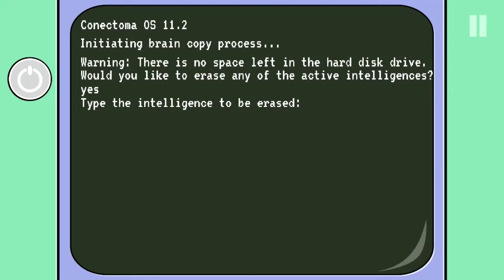Johnny Bonasera episode 3 Part5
This is the third episode of "The Revenge of Johnny Bonasera". After escaping from the police station, Johnny and his friends go to find Hangar 19.

Johnny will have to borrow the spaceship from the Hangar to reach the alien base and rescue his mother. Meanwhile, Capitán Wachimolete has been captured and is being tortured by the aliens.